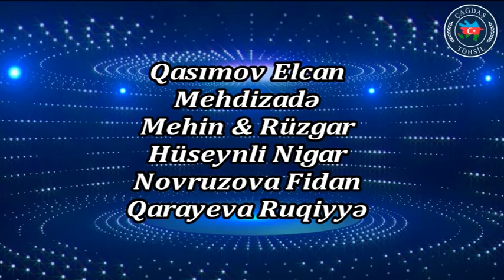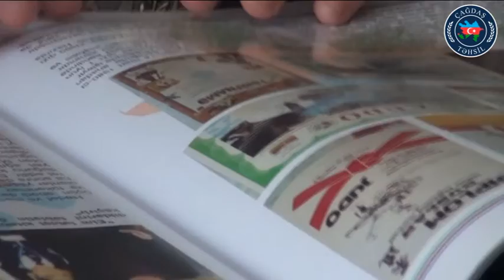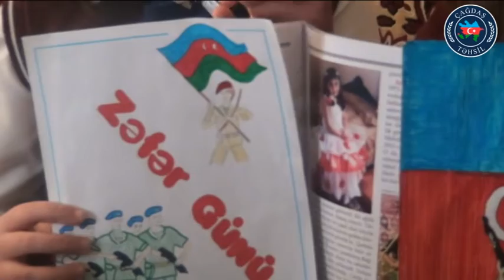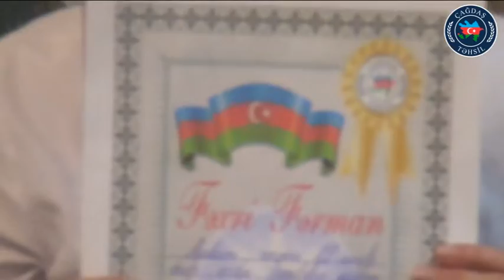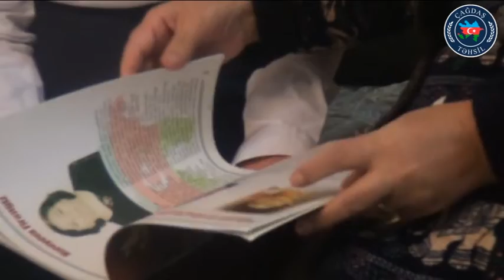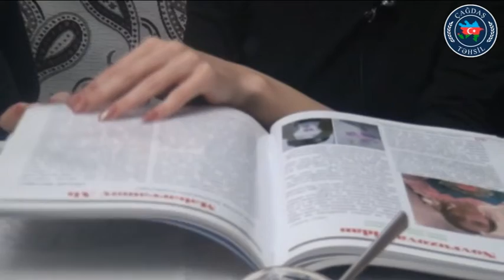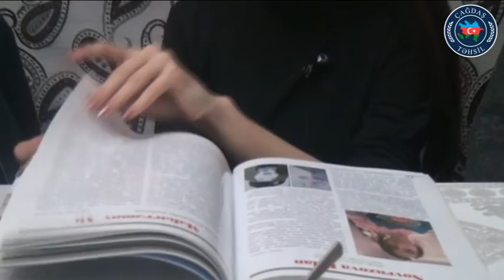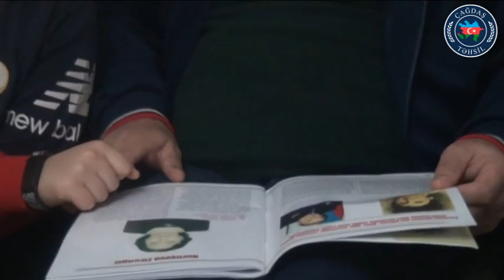T416.Çağdaş Təhsil. Ağdam - Elcan, Ruqiyyə. Laçın - Mehin, Rüzgar. Bakı - Nigar, Fidan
Ağdam məktəbliləri:
Qasımov Elcan
Qarayeva Ruqiyyə

Laçın məktəbliləri:
Mehdizadə Mehin
Mehdizadə Rüzgar

Bakı məktəbliləri:
Hüseynli Nigar
Novruzova Fidan